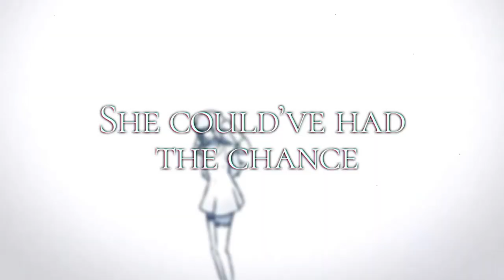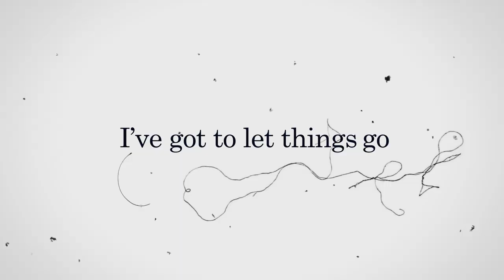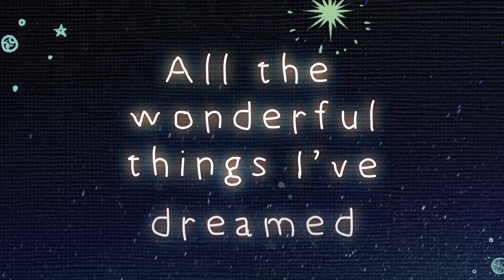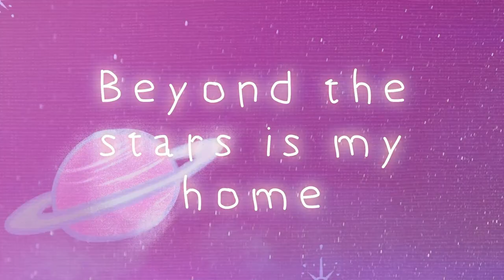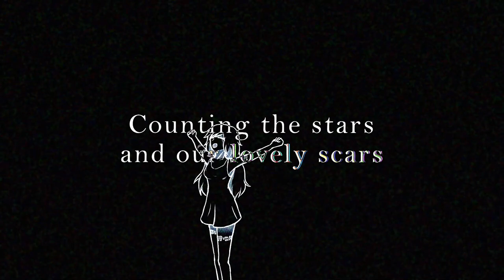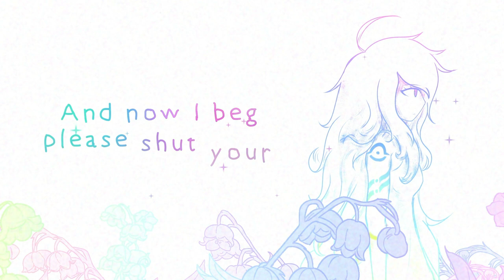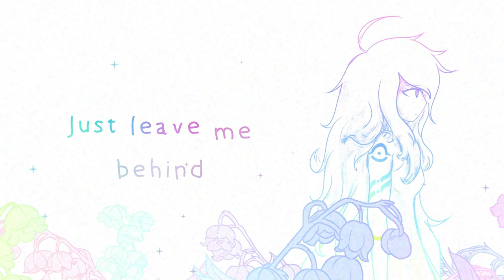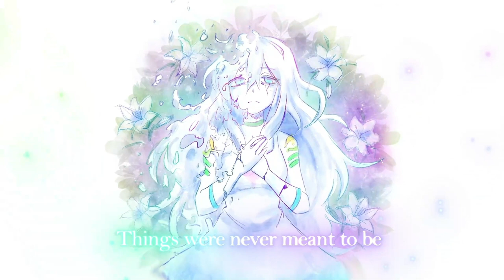✨ Rai'Hea: AIKA's 2nd album || Full Playthrough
✧ Physical copies coming soon! ✧

✧ Rai'Hea, a 19-song musical odyssey of a forlorn girl cursed with unfathomed abilities and every burden it comes with, this album is but a glimpse of her story.

✧ Rai'Hea is a part of something much bigger, an adventure that I hope to share within the coming years. A profound tale unlike any other and I say this with utmost confidence. This album is just the beginning.